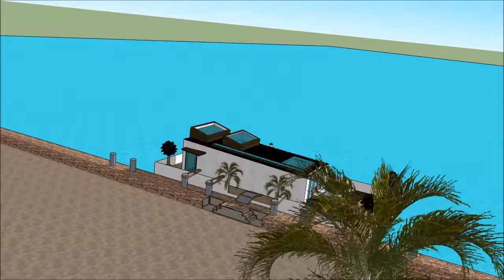Tiny houseboat design ハウスボート in Japan Osaka a smart house living concept at the Marina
The Tiny houseboat design ハウスボート in Japan Osaka a smart house living concept at the Marina is made to sustain quality of life: i Tokyo Osaka Aichi Kanagawa Saitama Chiba Hyogo Fukuoka Hokkaido Shizuoka Hiroshima Ibaraki Kyoto Niigata Miyagi Tochigi Mie Nagano Fukushima Okayama Gunma Gifu Shiga Yamaguchi Denenchofu Gaienmae and Aoyama-itchome Toranomon Ginza Chuo Ward Shinjuku Marunouchi Otemachi Odawara Kanagawa‎ Takaoka Toyama‎ Tsu Mie‎ Yamato Kanagawa‎ Odaiba Boso Peninsula  Shijonawate Kumamoto Kagoshima Ehime Ishikawa Toyama Aomori Iwate Oita Nagasaki Yamagata Akita Nara Kagawa Okinawa Miyazaki Wakayama Fukui Yamanashi Saga Tokushima Shimane Kochi Tottori Azabu Okinawa or elsewhere.

The Tiny houseboat design ハウスボート in Japan Osaka a smart house living concept at the Marina includes an Extravagant Barge Design ready for the extravagant user to rent the barge Houseboat
Tokyo Osaka Aichi Kanagawa Saitama Chiba Hyogo Fukuoka Hokkaido Shizuoka Hiroshima Ibaraki Kyoto Niigata Miyagi Tochigi Mie Nagano Fukushima Okayama Gunma Gifu Shiga Yamaguchi Denenchofu Gaienmae and Aoyama-itchome Toranomon Ginza Chuo Ward Shinjuku Marunouchi Otemachi Odawara Kanagawa‎ Takaoka Toyama‎ Tsu Mie‎ Yamato Kanagawa‎ Odaiba Boso Peninsula  Shijonawate Kumamoto Kagoshima Ehime Ishikawa Toyama Aomori Iwate Oita Nagasaki Yamagata Akita Nara Kagawa Okinawa Miyazaki Wakayama Fukui Yamanashi Saga Tokushima Shimane Kochi Tottori Azabu Okinawa or elsewhere world wide.

The Tiny houseboat design ハウスボート in Japan Osaka a smart house living concept at the Marina has three level plans with basement underneath it, which consist all the facilities needed for the renter. The Houseboat Barge has a unique modern contemporary design with unique architectural features. It has its own lounge area with gorgeous view of the bay. Tokyo Osaka Aichi Kanagawa Saitama Chiba Hyogo Fukuoka Hokkaido Shizuoka Hiroshima Ibaraki Kyoto Niigata Miyagi Tochigi Mie Nagano Fukushima Okayama Gunma Gifu Shiga Yamaguchi Denenchofu Gaienmae and Aoyama-itchome Toranomon Ginza Chuo Ward Shinjuku Marunouchi Otemachi Odawara Kanagawa‎ Takaoka Toyama‎ Tsu Mie‎ Yamato Kanagawa‎ Odaiba Boso Peninsula  Shijonawate Kumamoto Kagoshima Ehime Ishikawa Toyama Aomori Iwate Oita Nagasaki Yamagata Akita Nara Kagawa Okinawa Miyazaki Wakayama Fukui Yamanashi Saga Tokushima Shimane Kochi Tottori Azabu Okinawa